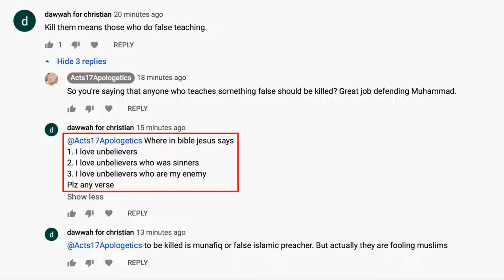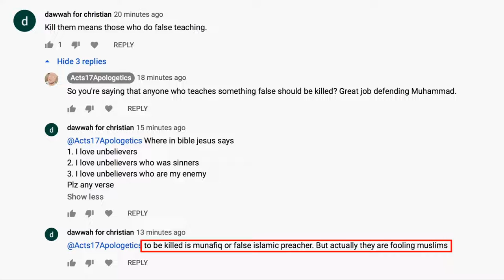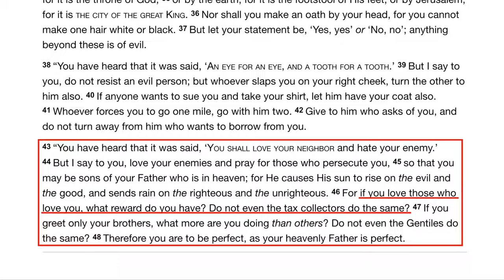A Muslim Asks about the Love of Jesus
=== Original Description ===

Yesterday, a Muslim asked where Jesus says that he loves unbelievers. Let's read a passage from Matthew 5.

Statistics of original video: 📅 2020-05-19  ⏱ 4:51  ▶ 65564  👍 7652  💬 1582  🆔 RXdES0-2tEs